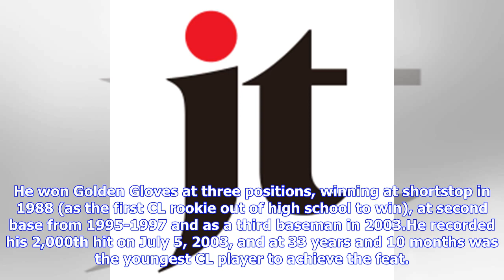Kazuyoshi Tatsunami, Hiroshi Gondo and Haruo Wakimura elected to Japanese Baseball Hall of Fame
Kazuyoshi Tatsunami began his career with a double and by the end of his 22 pro seasons had racked up more two-baggers than any NPB player before or since.“I wasn’t really much of a home run hitter,” he said. Not that it slowed him down much. After all, he might not have been a slugger back then, but he’s Hall of Famer now. The former Chunichi Dragons great was one of a class of three elected to the Japanese Baseball Hall of Fame on Tuesday.“I wasn’t very big growing up,” Tatsunami said. “I was ...